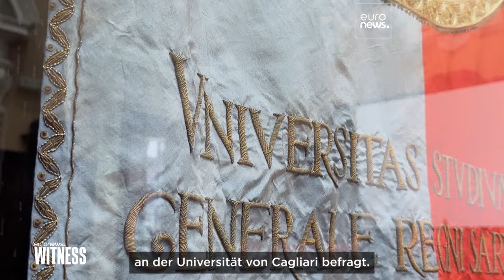Sardinien steht vor der Herausforderung der erneuerbaren Energien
Erneuerbare Energien ja, aber wie und zu welchem Preis? Das erfahren Sie in der neuen Folge von Euronews Witness auf Sardinien.